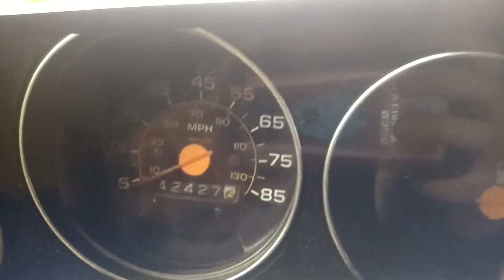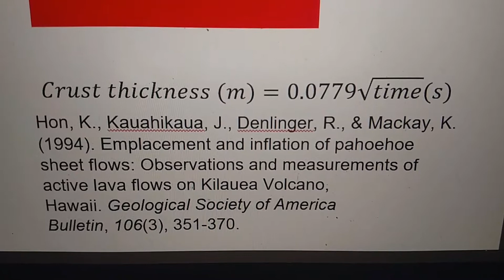Dante's Peak Discussion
Can you drive over lava?
(Video for Geology in Movies, Idaho State University, Spring 2017)